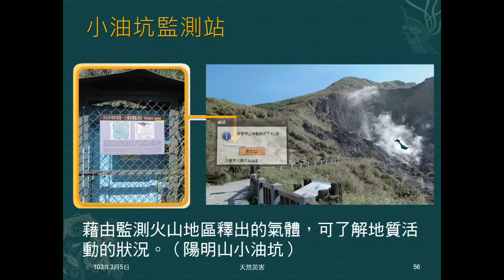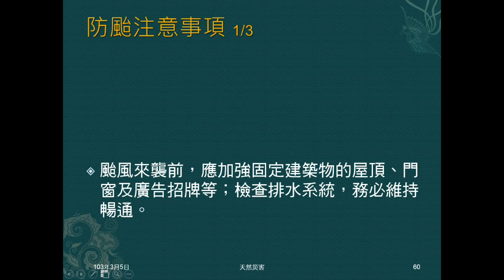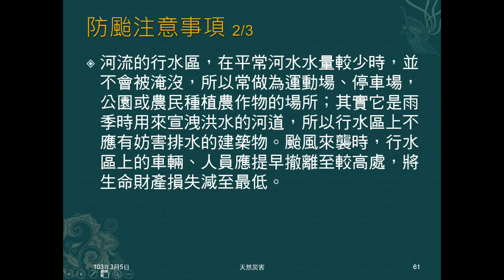102學年地科_天然災害08：颱風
說明颱風季節及災害，再說迎風面及西南氣流，介紹防颱注意事項。